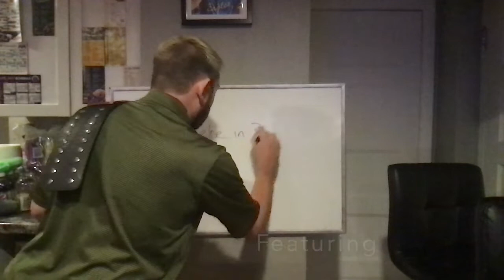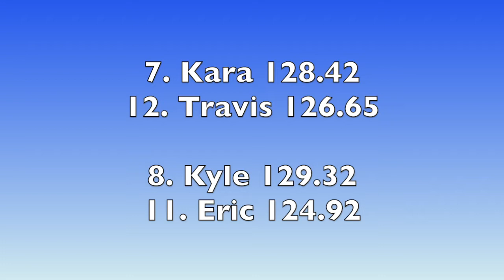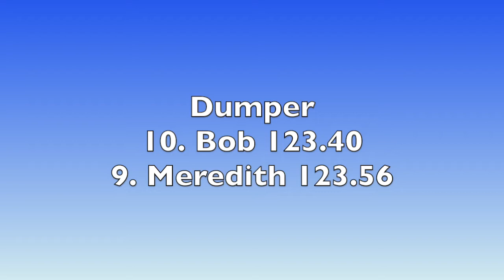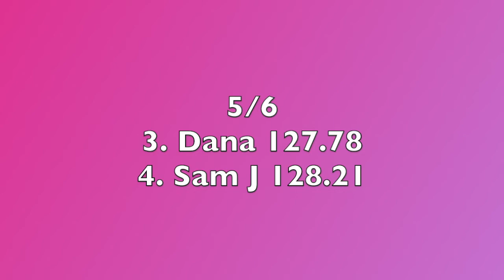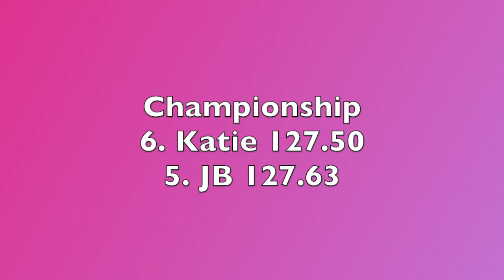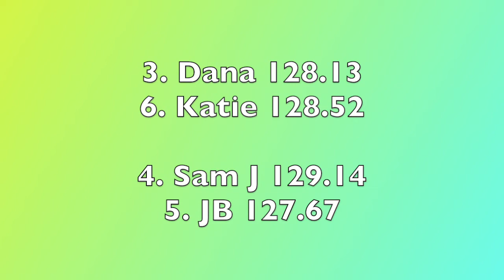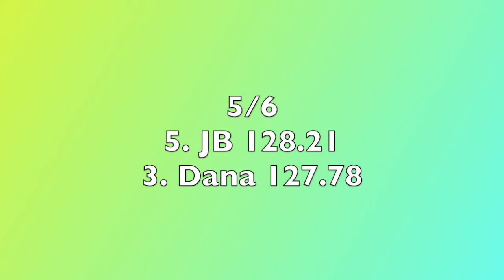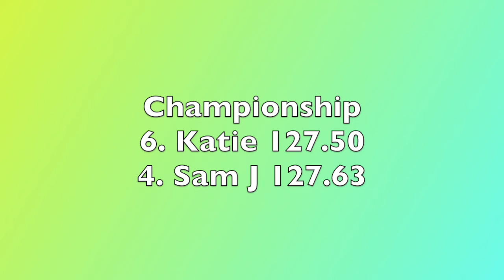Post Draft 2022